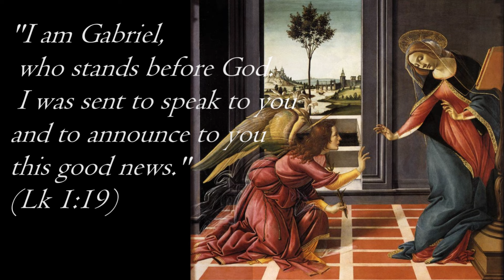All About Archangel St. Gabriel and the Catholic Prayer to St. Gabriel Archangel in English & Latin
All About Archangel St. Gabriel and the Prayer to St. Gabriel the Archangel in English & the Original Latin @corfidelis
00:00 Intro
03:17 Prayer to St. Gabriel the Archangel in English
03:58 Prayer to St. Gabriel Archangel in Latin
Outro Music: “O Euchari” by Hildegard Von Bingen sung by Hanna Benn, used with permission. To hear the whole 1st verse with text & translation in the description, watch this!